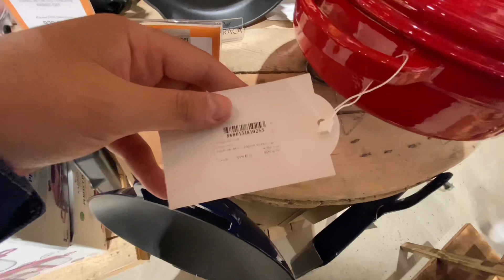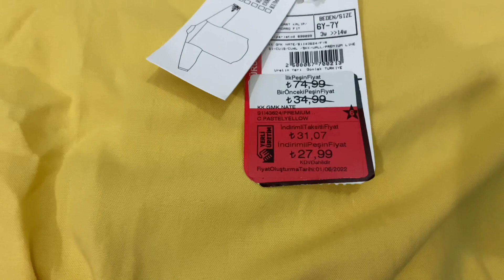SAMSUN LOVALET OUTLET AVM| DOĞUM GÜNÜ KUTLADIK|BU FİYATLARA ŞOK OLDUK| OUTLET PORLAND| GÜVEÇ SOBA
Dilfiruz kanalında abla-kardeş çektiğimiz vloglarimizi görebilirsiniz.
Umarız vloglarimizi begenirsiniz 🌸🌸

Diğer videolarımızı izlemek için
Müzik -
Founder music-Back To The Lounge
Mike Chino - Childhood
BliPacul - Smile
Atch-Traveller
Spiring - Chilly Morning
Kvarmez-Hiking
NEFFEX - Don't Wanna Let Myself Down
Promises - Dylan Emmet
It's Been A While - Broke in Summer
Nature Music Vlog
Spring Birds Chirping Sound Effect
Fredji - Blue Sky
Breeze / Fantastic / Fresh - MBB
Jungle No Copyright Videos With No Copyright
Relaxing Music- Forest Videos - FreeCinematics
Chill Vlog Fashion by Infraction
in the clouds - Rexlambo
Ofshane - Caballero
Chill Dreamy & Soft Guitar Background Music